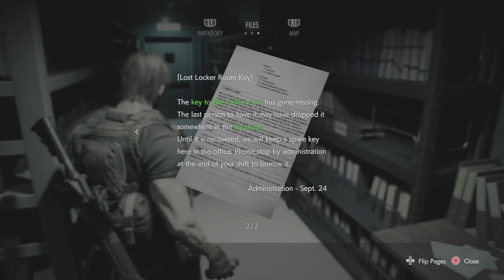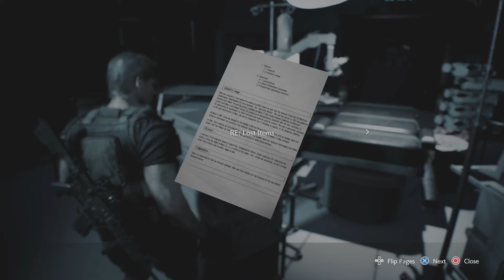Resident Evil 3 (Nemesis) Remake Lets Play - Part 8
Playthrough of Resident Evil 3 (Nemesis) Remake with Commentary (ps4 pro)

This is a remake of the original Survival, Horror Action game in which we play as Jill Valentine and also now Carlos, as they battle Umbrella Corp. in Raccoon City.